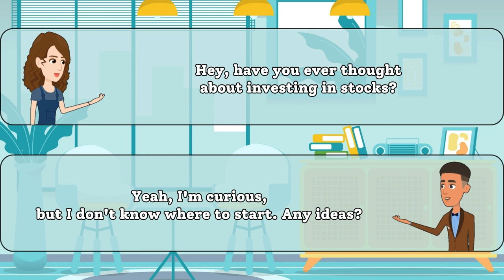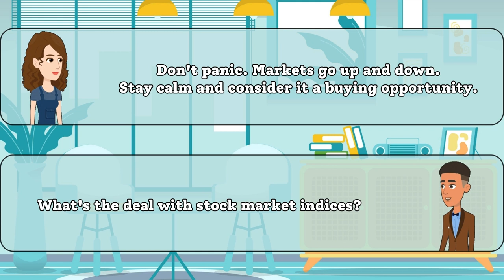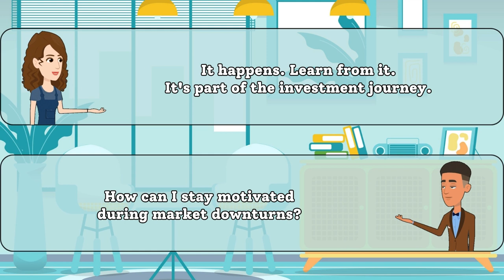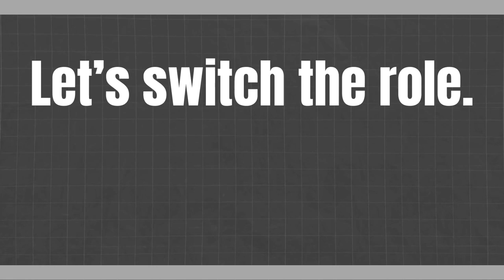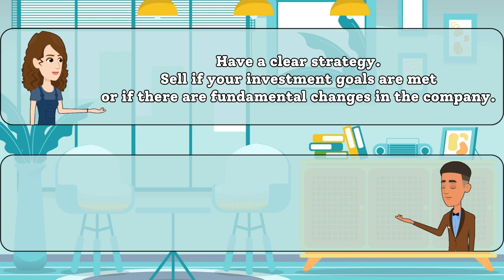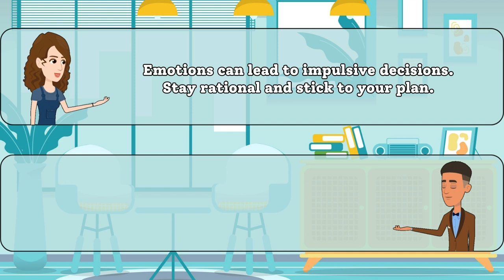Easy English Conversation: How to Start Investing in Stocks | English-Speaking Practice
🌟 Welcome to our English-speaking conversation practice! 🌟

In this video, join our friendly group as we discuss the best and easiest ways to start investing in stocks. Whether you're a beginner or just looking for some tips, our simple and casual conversation will help you improve your English while learning about the basics of stock market investing.

📈 What's covered in this conversation:
1️⃣ Understanding the stock market
2️⃣ Tips for beginners
3️⃣ Common investment terms explained
4️⃣ How to choose the right stocks

No complicated jargon, just plain and simple English to make investing accessible to everyone. So grab a cup of tea, sit back, and enjoy our conversation while enhancing your language skills and gaining valuable insights into the world of stocks.

Happy learning and happy investing! 🚀💰KeepLearningEnglish
EnhanceYourEnglish,KeepLearning!